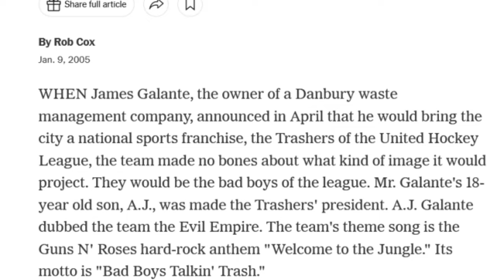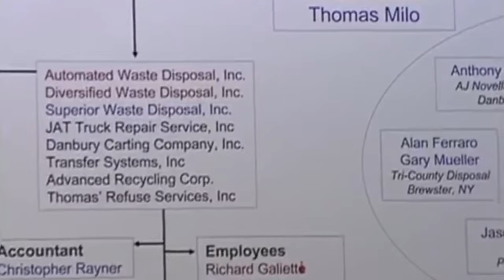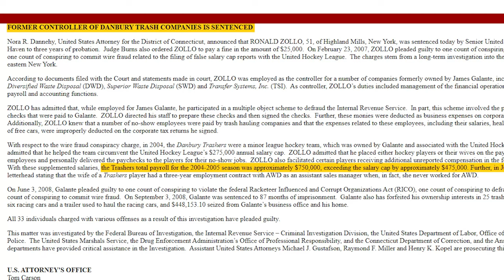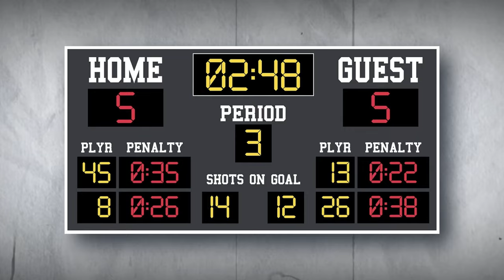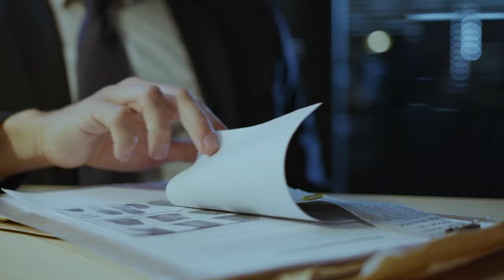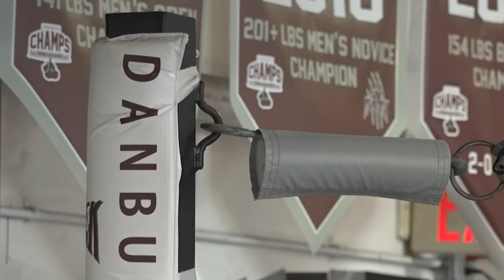WHEN THE MOB OWNED A NHL TEAM (Bizzare Story)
WHEN THE MOB OWNED A NHL TEAM
the mobster who bought his son a hockey team
The Hockey Team Owned By THE MOB...